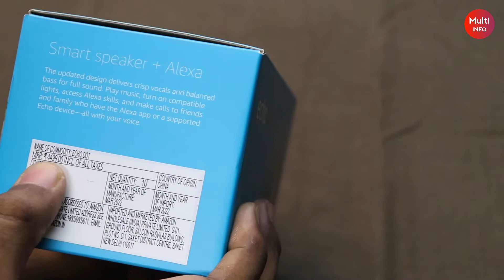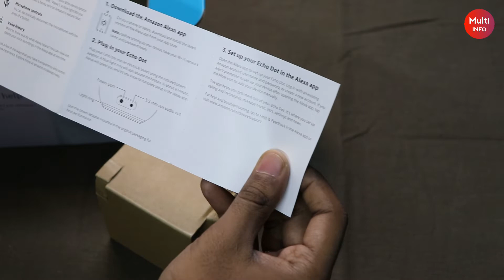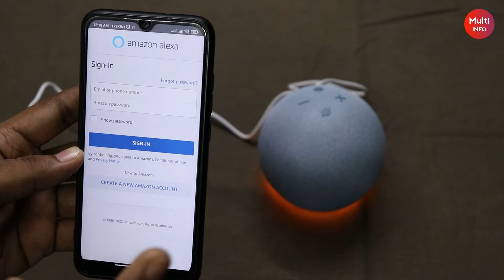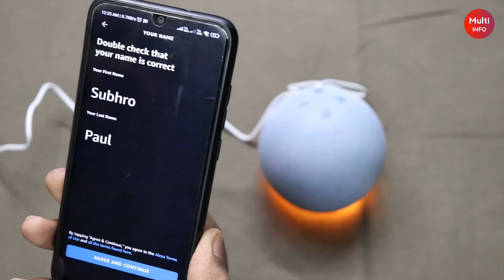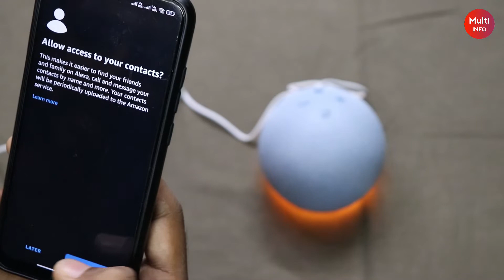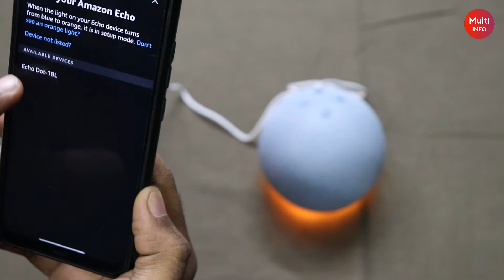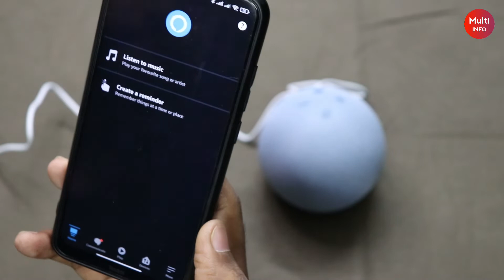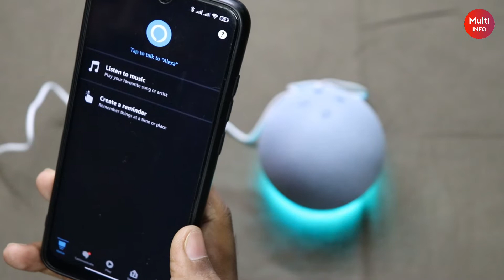Alexa Echo Dot 4th Generation 2023 | How To Setup In Hindi | Unboxing And Review, Sound Test | Multi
Amazon Alexa Echo Dot 4th Generation 2023 | How To Setup In Hindi | Unboxing And Review, Sound Test | Smart Speaker | Multi Info

Echo Dot (4th Gen, 2020 release)| Smart speaker with Alexa

Other Echo Dot Speakers :-

Echo (4th Gen, 2020 release) | Premium sound powered by Dolby and Alexa

Echo Studio - Smart speaker with high-fidelity audio, Dolby Atmos and Alexa

Echo Dot (4th Gen, Black) combo with Syska 12W smart color bulb

Echo Dot (4th Gen, 2020 release) With Clock

Echo Dot (4th Gen) bundle with Amazon Smart Plug

Echo Dot (3rd Gen) + Wipro 9W LED Smart Color Bulb combo
Smart Bulbs :-

Syska SMW-12W-5C 12-Watt

Syska SMW-9W Smart LED Bulb

wipro NS9400 9-Watt Smart LED Bulb

Wipro B22 12.5W Wi-Fi Smart LED Bulb
Smart Plugs :-

Wipro 16A Wi-Fi Smart Plug
Helea 10A Wi-Fi Smart Plug

Product Use  :-

how to setup echo dot 4th generation
alexa 4th generation setup
amazon alexa setup hindi
how to connect alexa to phone
alexa 4th generation review
echo 4th generation unboxing
alexa 4th generation setup in hindi
best smart speaker 2022
smart speaker with alexa